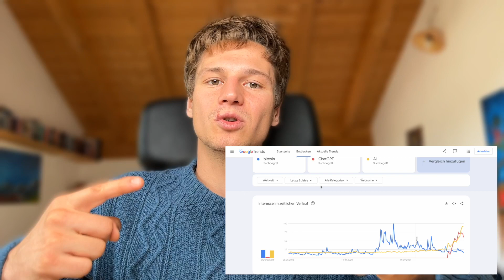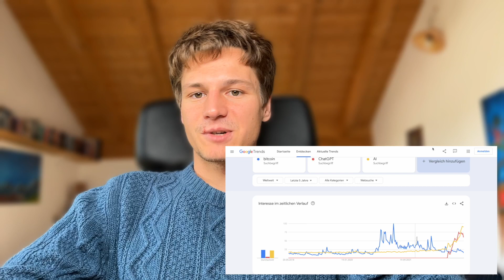Massenarbeitsplatz Verlust aufgrund von AI? So profitierst DU vom AI-BOOM !!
In diesem Video schauen wir uns die Möglichkeiten an, vom AI-Boom zu profitieren.  Link zu meinem grenzenlose Freiheit Kurs, um aus dieser Raupe einen Schmetterlingen zu machen

Ray Dalio Bücher:
Neue Weltordnung;
Schulden Zyklen
Prinzipien des Erfolges